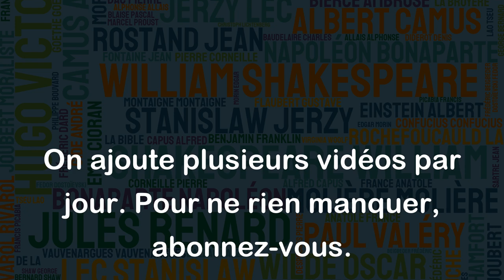Pleurer, c'est diminuer son corps. - Goncourt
Cette citation peut se comprendre de différentes manières selon le contexte dans lequel elle est utilisée. Si on la prend dans son sens littéral, elle signifie que pleurer peut entraîner une contraction des muscles du corps, ainsi qu'une respiration saccadée qui peuvent donner une impression de diminution physique.
En revanche, si on la prend dans un sens plus métaphorique, elle peut signifier que pleurer peut également diminuer notre état d'esprit et notre motivation. C'est-à-dire que la tristesse peut nous affaiblir et nous rendre moins efficaces dans nos actions.
Dans tous les cas, cette citation nous rappelle qu'il est important d'exprimer nos émotions, même si cela peut parfois nous affaiblir à court terme, car cela contribue à notre bien-être général.